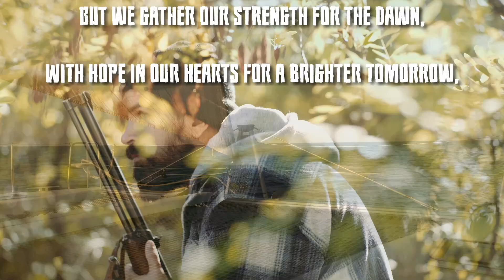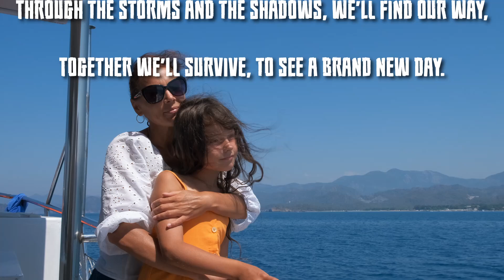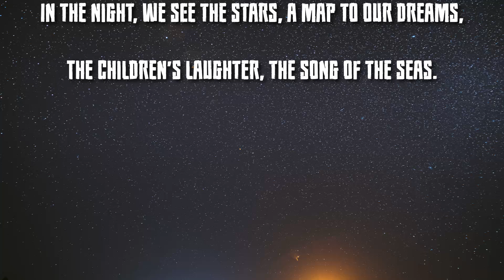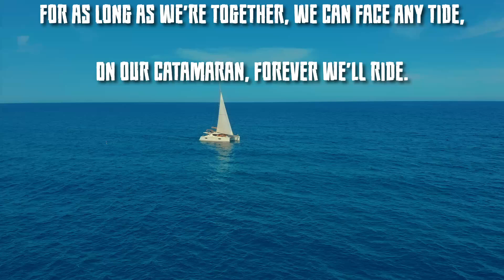Sailing to Tomorrow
A Post-Apocalyptic Adventure Song